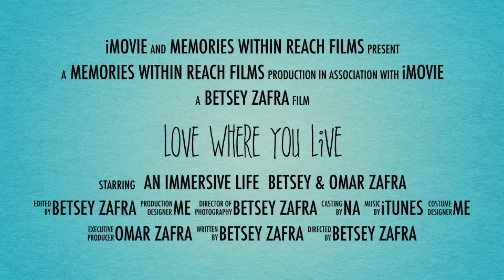Love Where You Live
Welcome to a new kind of community. Just 30 minutes from Jacksonville, in St. Augustine and St. Johns County, Shearwater is ideal for outdoor enthusiasts, active families and lovers of scenic beauty. The 1,500-acre community includes 15 miles of scenic boardwalks and walking trails though a preserved habitat, plus parks, fields, lakes, dog parks, a community garden and direct kayak and canoe access to Trout Creek and the St. Johns River. The Kayak Club and Fitness Lodge feature two pools, a Lazy River, tennis courts, large fitness facility and multiple entertaining spaces.